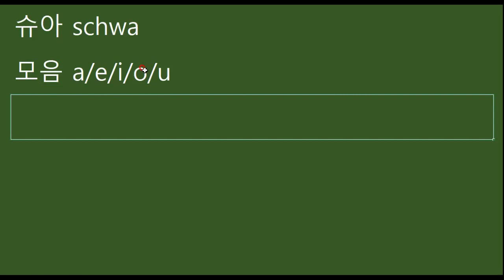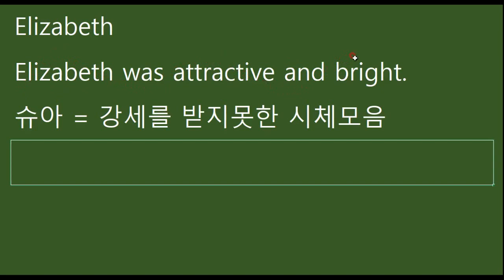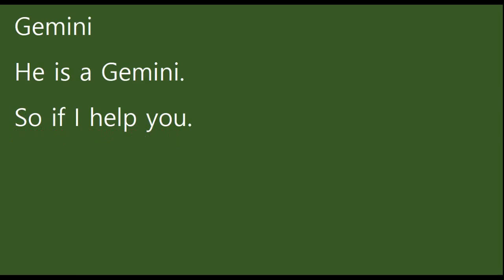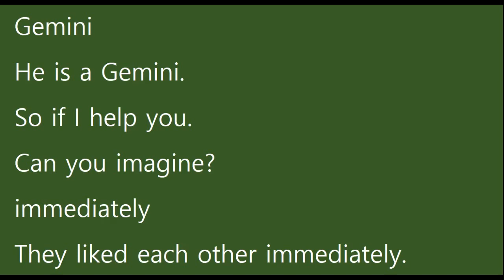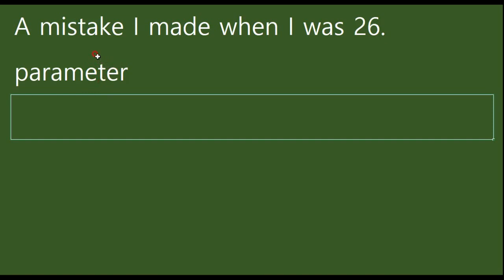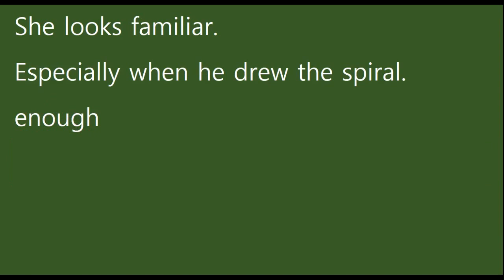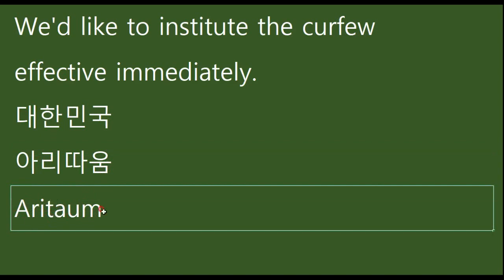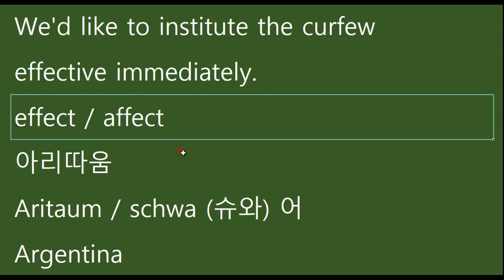영어발음의 핵심 슈아발음(슈와발음 schwa) 모르고 영어하신다구요? 68.0001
영어 발음기호 중에서 가장 중요한 것이 슈아 사운드입니다. 영어는 액센트(스트레스)언어이기 때문에 생기는 현상이 바로 슈아발음인데요. 슈와발음의 작동원리를 알려드리겠습니다. 영상이 좀 길지만 꼭꼭꼭 완주해주세요. 그만큼 너무너무 중요한 개념입니다. 68.0001